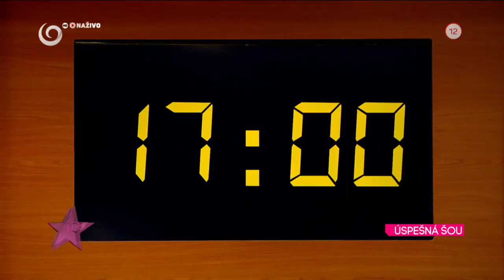Úspešná šou MOJA MAMA VARÍ LEPŠIE AKO TVOJA